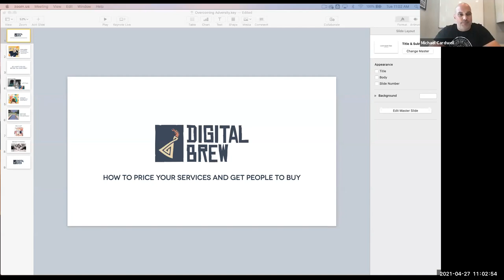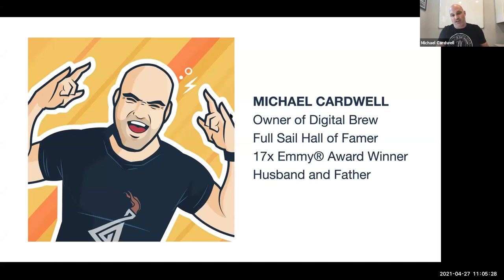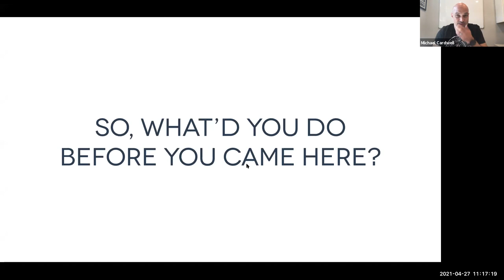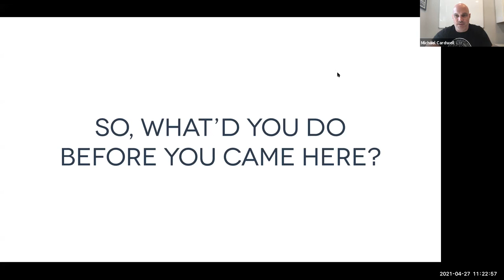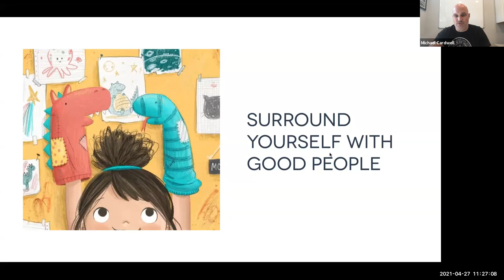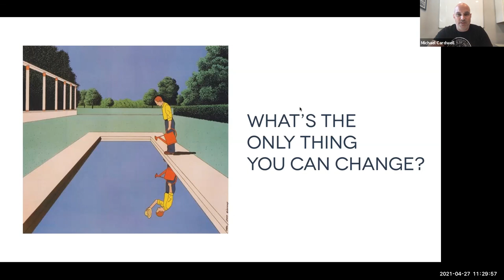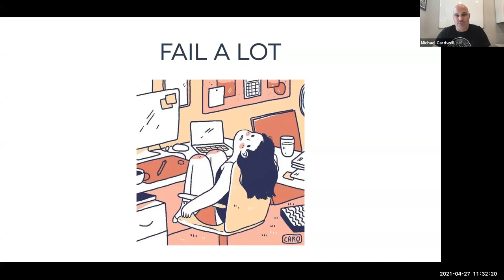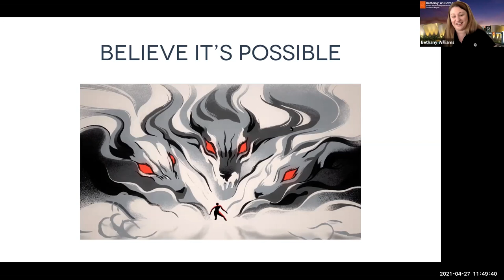Overcoming Adversity | Full Sail University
Personal and professional challenges are inevitable. Failure, however, is not. In this session, Hall of Fame inductee and Digital Brew Creative Director, Michael Cardwell, shares his own struggles and the path he took to overcome them, giving students practical tools to overcome adversity.

SPEAKER: Michael Cardwell
HOST: Bethany Williams
MODERATOR: Marissa Zornes
PRODUCER: James Donmoyer

Full Sail University is proud to present virtual Hall of Fame Sessions quarterly leading up to Hall of Fame in 2022. They'll feature Hall of Fame members, alumni, and professionals in the industry sharing their advice, their experience, and their love for our community.